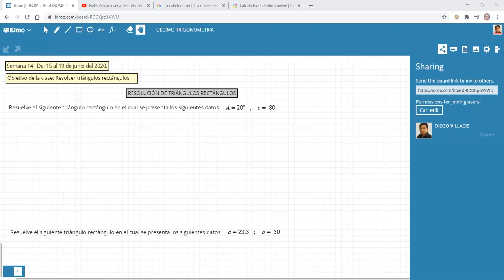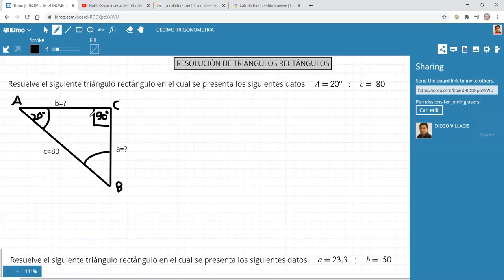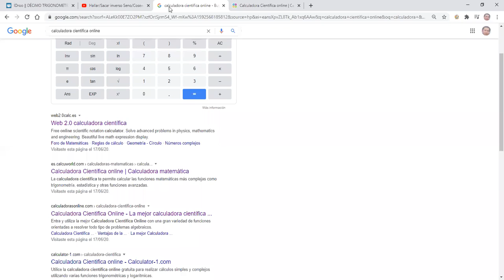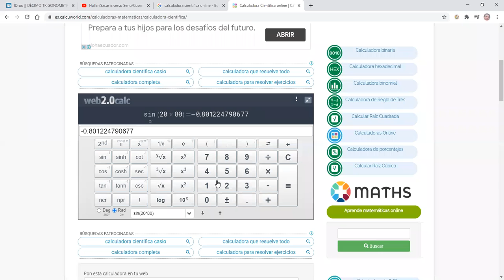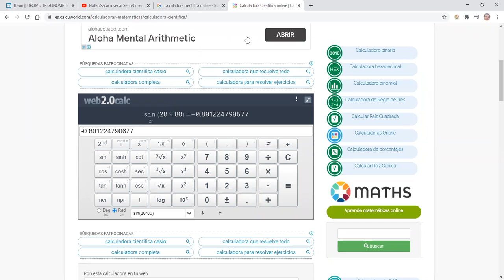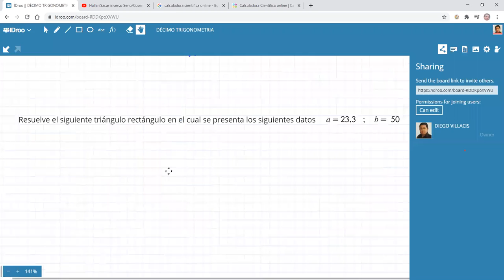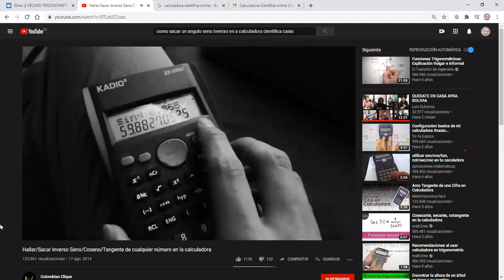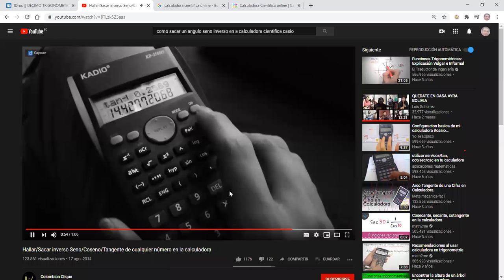Matemática(Resolución de triángulos rectángulo(2) 10mo año "A,B,C" PROFE.Diego Villacis 19 de junio